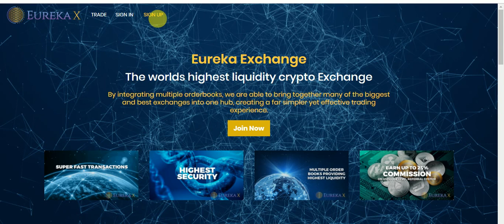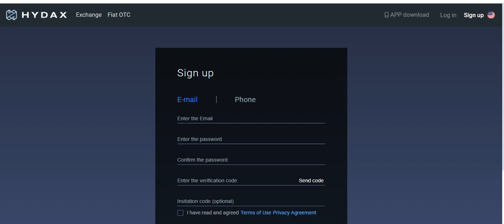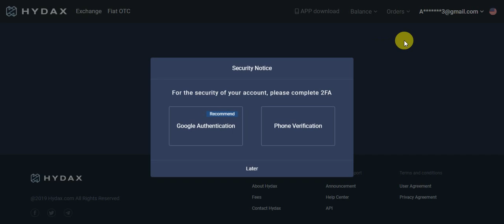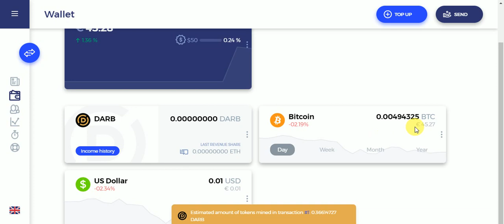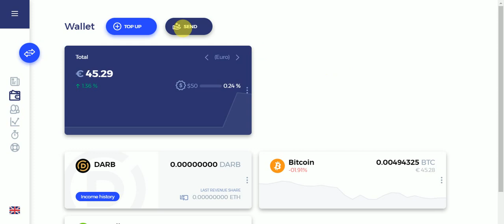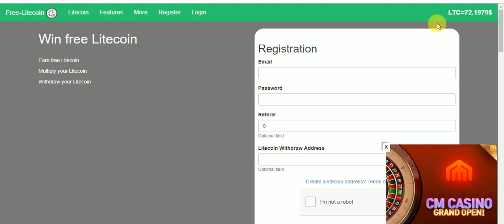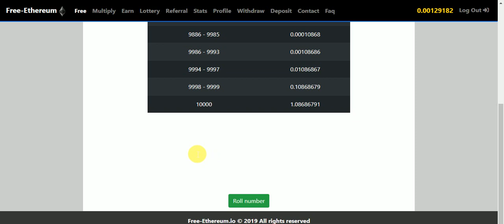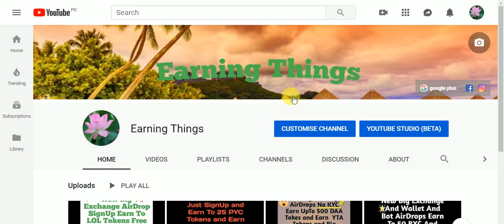New Big Exange AirDrops Earn To 300 ERK Tokens & 500 LG Tokens & 50$ USD & 2000 AGR Toknes & Big 2 F